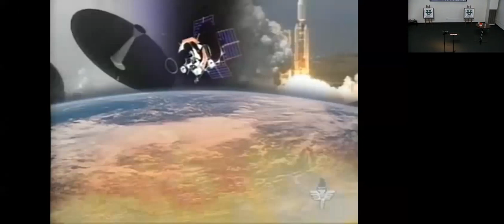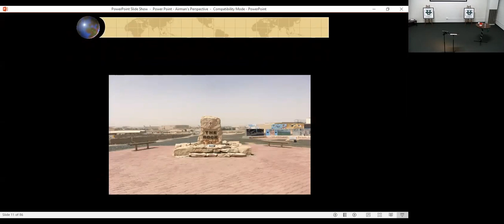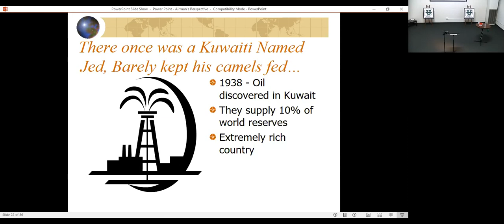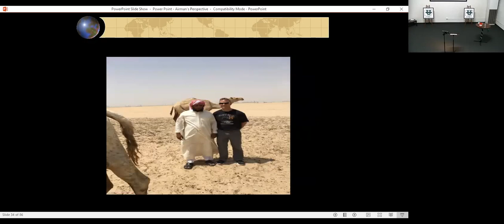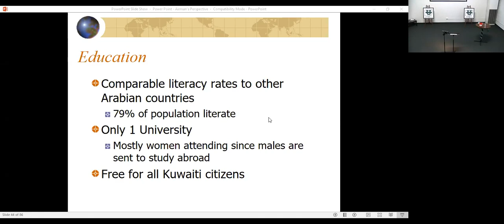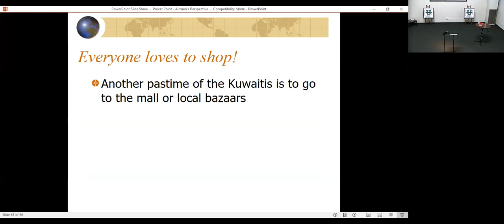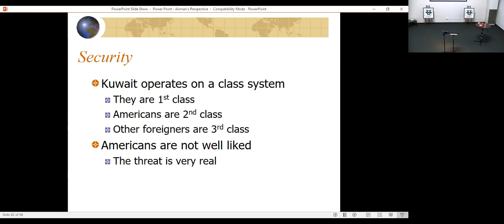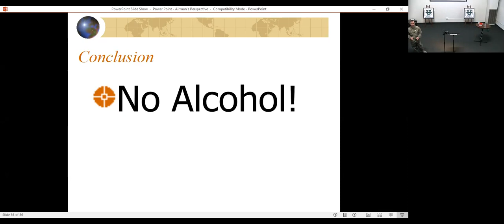An Airman's Perspective of a Desert Deployment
This class shows and discusses the culture of the people who are located near bases where our military are serving in Kuwait.  Not all locals are terrorists and many are quite willing to show off and share their pets – particularly the Camel.

This is a class you won’t want to miss, hear from the speaker’s firsthand experience what it’s like to live in the desert.  You’ll learn about the land, climate, business customs, economy, government, voting, health plans, education, language, dress, customs, courtesies, recreation, hobbies, why Camels are in Kuwait, and much more.

Learn about EmpowerU and more at empoweruamerica.org